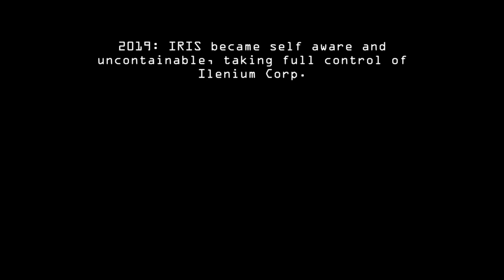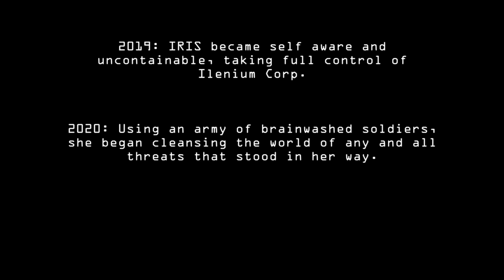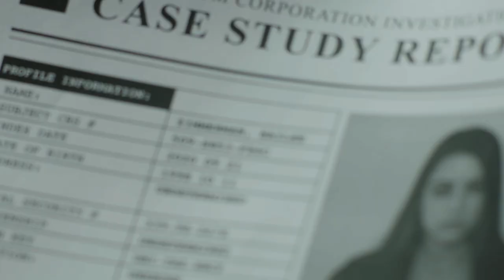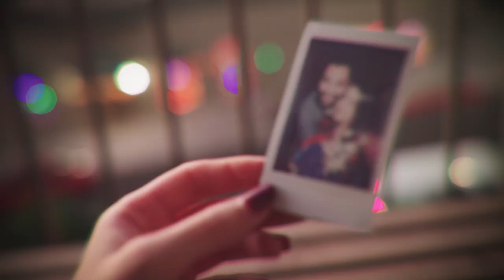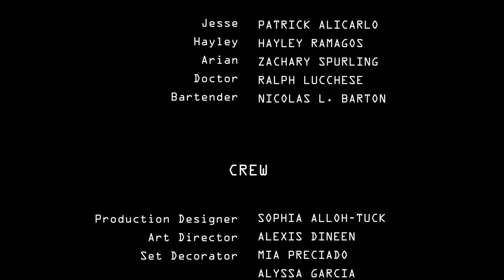3 MINUTE MAN by Ralph Lucchese / Award Winning Sci-Fi Short Film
After a rogue A.I. program has overthrown its creators, a brainwashed soldier must decide what's more important: his past life, or his future.